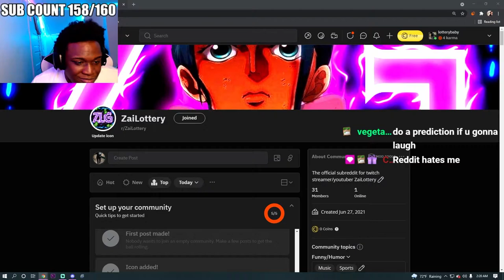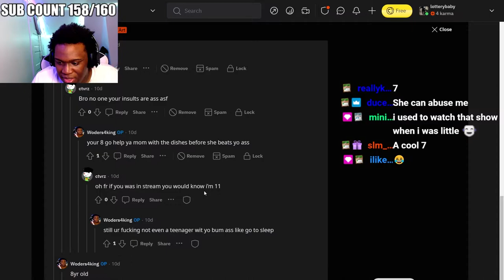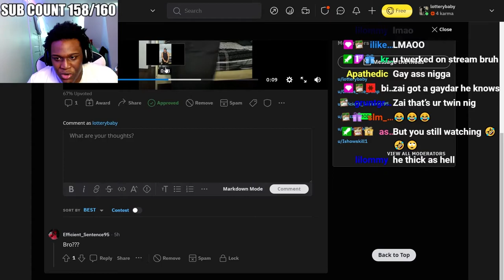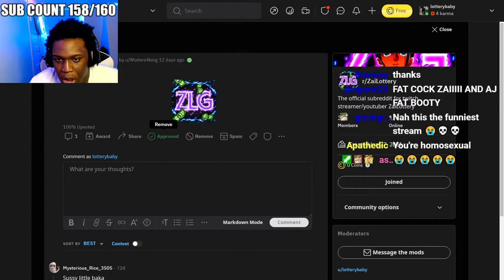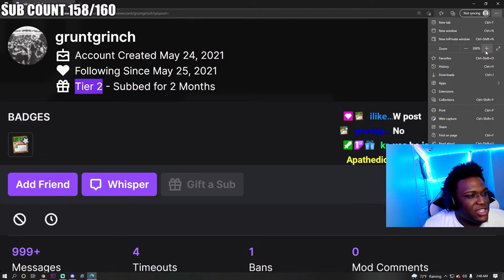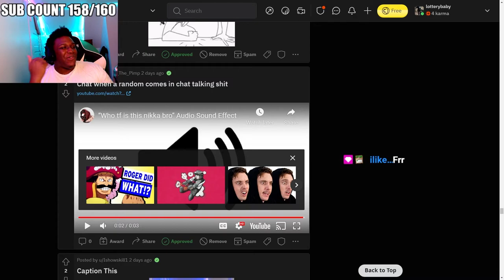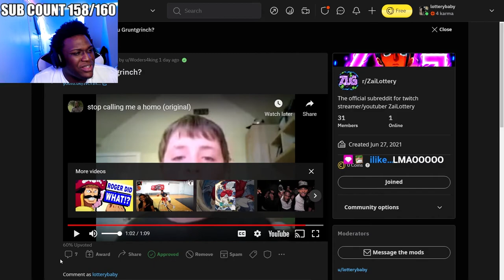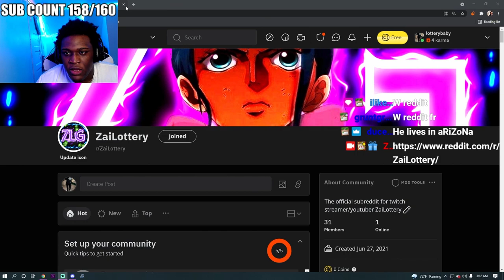I LIKE EM BIG I LIKE EM CHUNKY | ZLG REDDIT #1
FOLLOW MY